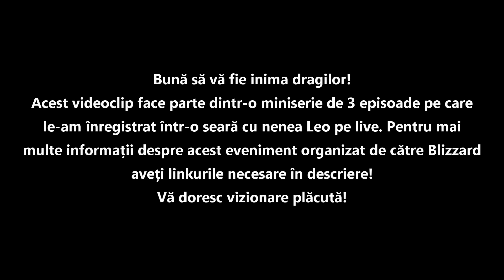Overwatch | Halloween Terror [2/3]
Overwatch cu Scai episodul 82. Link-uri pentru eveniment și Jocuri ieftine în parteneriat cu G2A Folosiți codul SCAI pt. 3% cashback la prima achiziție.
Scai vă aduce un mic Let's play în română cu jocul Overwatch. În acest gameplay de first person shooter luăm rolul unui erou cu puteri extraordinare în lupta pentru pace! Uită-te la tot playlistul de Overwatch cu damnedsky

Folosește codul 92EVZSEP pentru o reducere de 1% la achizițiile tale de pe
Folosind linkurile următoare atunci când cumperi de pe evoMAG sau CEL.ro mă ajuți cu o gogoașă! sau o merdenea, mmmmm merdenea!